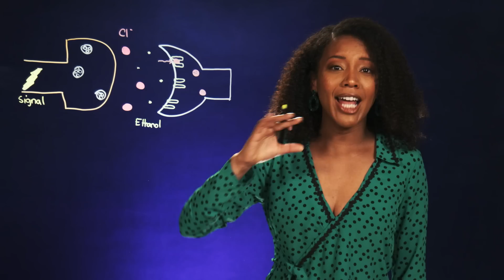Why You Shouldn't Drink Alcohol In Space | Because Space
In space, you may be tempted to unwind with your favorite adult beverage after a long day of cosmic adventures, but unfortunately for astronauts like Sterling Archer, alcohol and space just don't mix. In the premiere episode, Dr. Moo gives Archer the rundown of what exactly happens to the human body in space, and why it's better to leave the martini glasses at home on Earth in this week's Because Space!